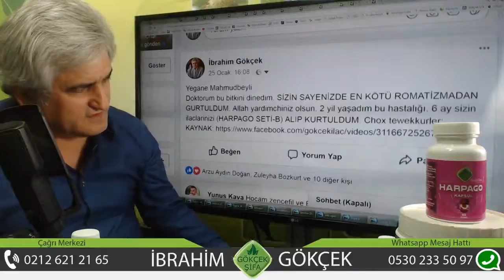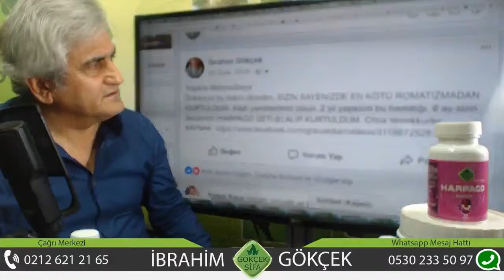Romatizma neden olur?, Romatizma Ağrısına Ne İyi Gelir, Romatizma Ağrısına Ne İyi Gelir,